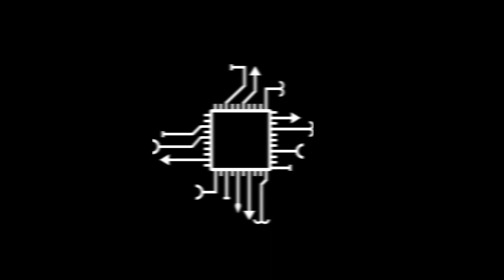Bolsonaro na tribuna da ONU: um desastre!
Neste vídeo comento sobre o pronunciamento de Jair Bolsonaro na sessão de debates da Assembleia Geral da ONU - Organização das Nações Unidas, em Nova York, no dia 24 de setembro de 2019. Confira!